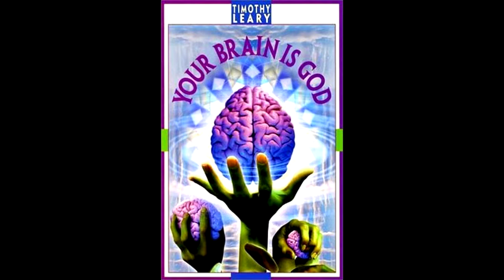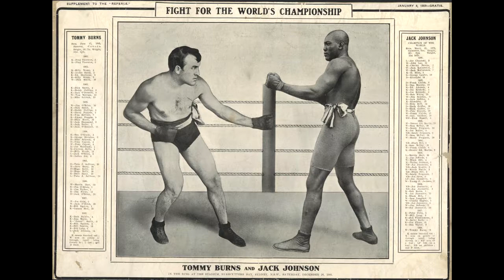Undisputed.0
Another build on being courageous, being undisputed - Stay diligent baby ~